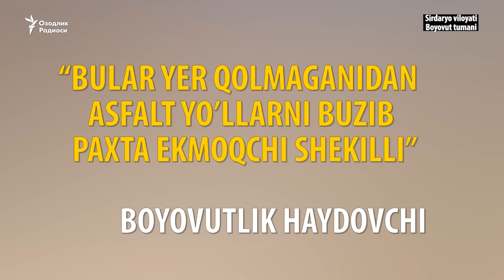Туман ҳокими вертолëтда учадими?